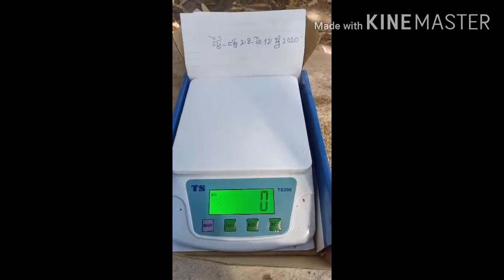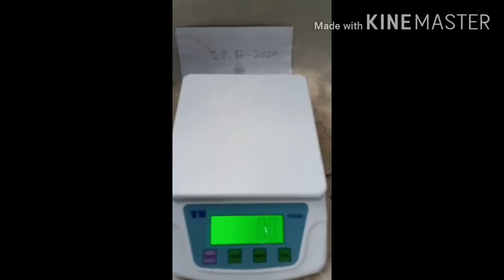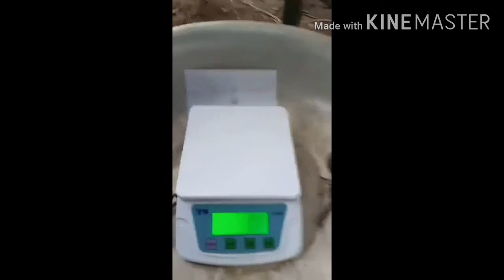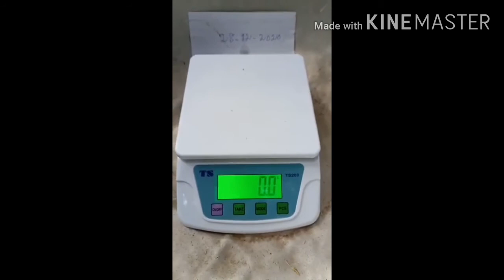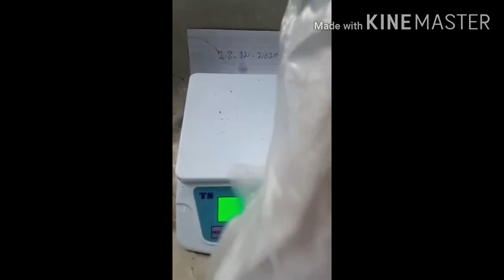ខ្យា ដំរី 1 ជាង មួយ ខាំ